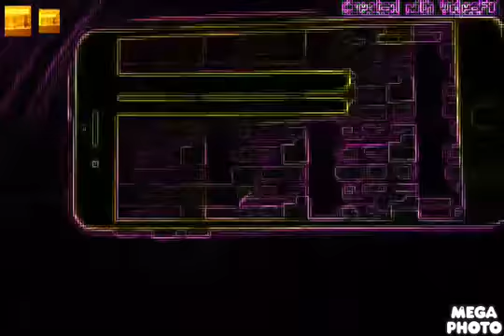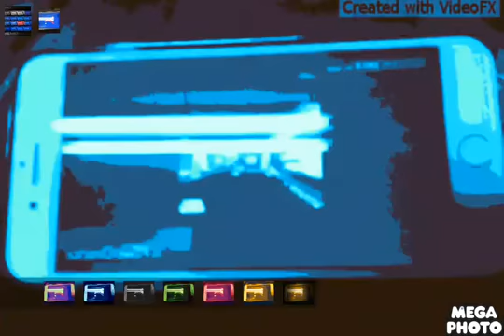Klasky Csupo in 4ormulator V1 Effects Round 26 Vs Everyone (26/40)